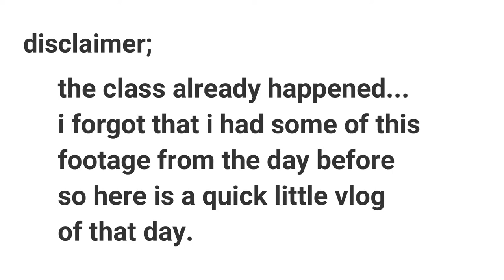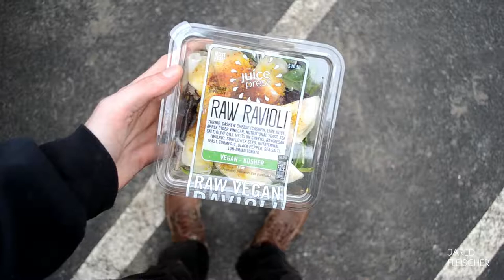stay on it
I forgot to upload this video before the last episode FYI. This was filmed the day before @viktoriasugar @leurbanyogi 's meditation class. It's just a quick video of my day and expressing myself to you the viewer with some spiritual or otherwise deep-thinking questions I always seem to bring up in these videos.

If you or your company needs a freelance filmmaker or photographer I am your guy!